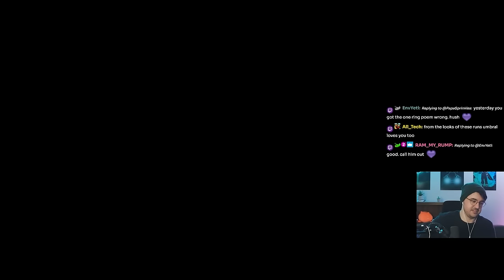Is Tougher Times BETTER Than Safer Spaces!? | Risk of Rain 2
Qumu - Terraria Underground Remix
Lonely Rolling Star Katamari Damancy Remix
Tim Clarke - Marble Blast Ultra OST
Jogeir Liljedahl - Physical Presence Virgil Chiptune Remix
FFXIV OST - A Battle Decisively